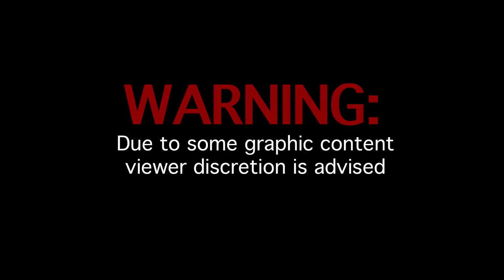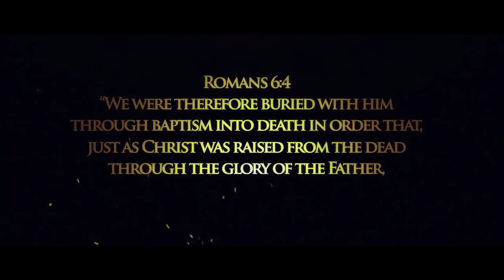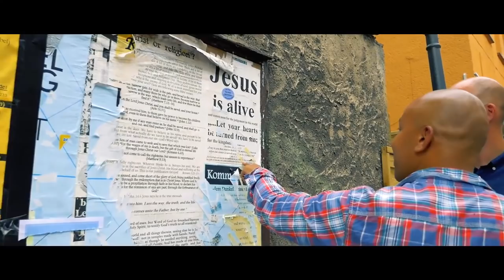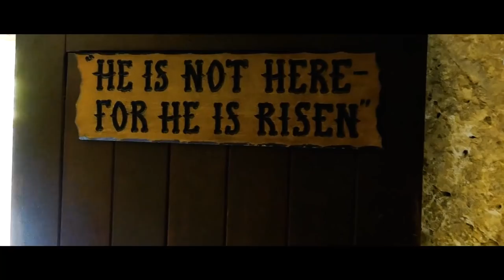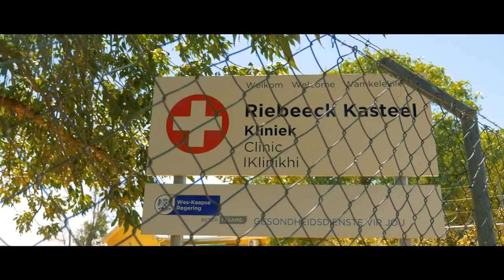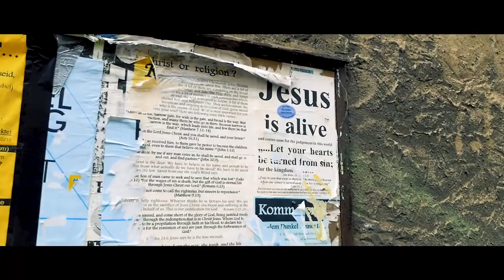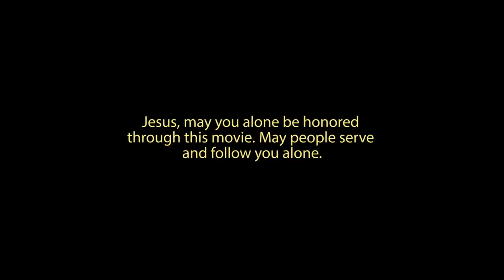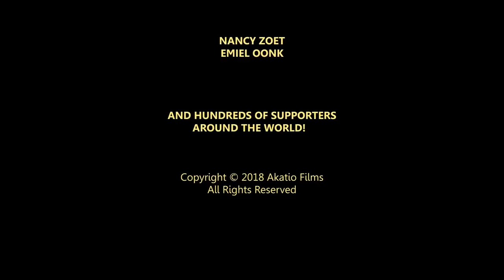Фильм "Последняя Реформация" – Жизнь (2018) (рус.)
которая вдохновила многих людей во всем мире. Второй фильм "7 дней притключений с Богом" 2017 г.
Как и в первом фильме, мы испытали, как Бог руководил всем процессом съемок и продюсирования. И медленно мы начали видеть, что Бог хотел показать церкви через этот фильм. В то время как первый фильм заложил основу Евангелия Иисуса - как стать новым творением во Христе, этот фильм фокусируется на продвижении после того, как кто-то родился снова. Это показывает, что эта продвижение как ученика сложно, но также и то, что победы будут частью этого, когда мы останемся верными словам Иисуса.

МУЗЫКА Walk to the River - David and Jenieva Bega